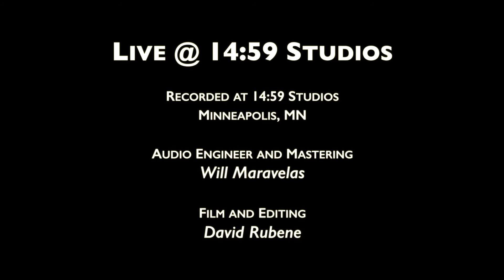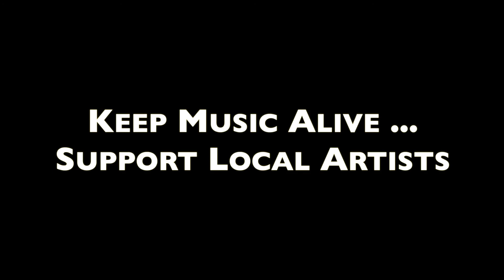Trading Faces - Not A Home (live)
'Not A Home' by Trading Faces recorded live during a Live @ 14:59 Studios sessions in Minneapolis, MN on January 4, 2021.